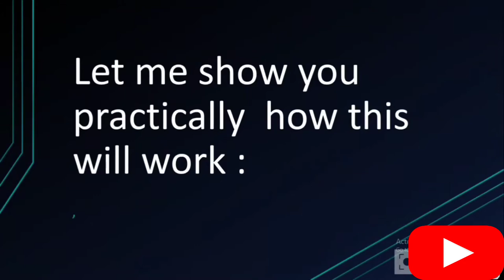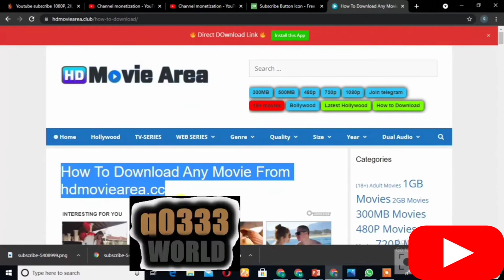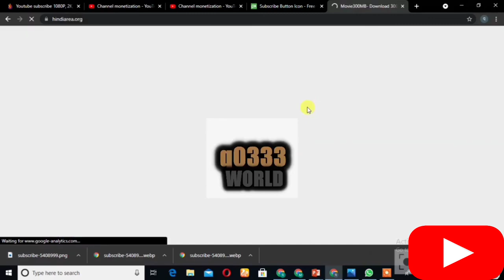Best Movie Downloading Website |Movies download website| 2022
Best Movie Downloading Website||Movies download website||Best websites for movie downloading||2022😎

Your Queries -

Best Movie download App
How To Download Movies
Movie App
movies app
movies download app
new movie app
new movie download app
free movie app
best movie downloading app
movie apps
best movies apps
top 5 movies apps
Top 3 apps to download movies
Top 3 Movie Apps Part - 2
download movies
movie apps 2021
best movie apps 2021
movies app 2021
latest movies downloading app
online movies kaise Dekhe